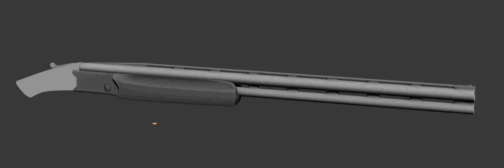Thinking Particles New Talent, Haji Gadirov of Azerbaijan rifle disintegration FX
"Actually, after a certain threshold of trying and learning, I learned the essential ropes about TP and then from there, it was very, very easy to handle and I am now able to do infinite things. As i said, there’s no bad student, it’s just that different persons need their individual way of learning.  - Haji Gadirov

cebas software drives critical VFX (visual effects) scenes in major recent motion pictures, one of the recent and upcoming:...to name a few..

San Andreas|
The Avengers|
Transformers 3D
Green Lantern
2012
Thor 3D
Star Trek
Life of Pi
Red Cliff
Twilight Saga: Breaking Dawn II
Battleship
Red Tails
Ghost Rider 2: Spirit of Vengeance

TV series vfx, to name a few: Shannara Chronicles, Constantine, Disney's LabRats, Sleepy Hollow and many more.

Major game titles in which cebas products were used include XHeroes, “League of Legends”, “The Witcher 2” movie intro, “Classic Transformers”, “Command and Conquer”, “Diablo”, “MX vs. ATV”, “Star Craft”, “Tomb Raider”, and “Wolfenstein”.